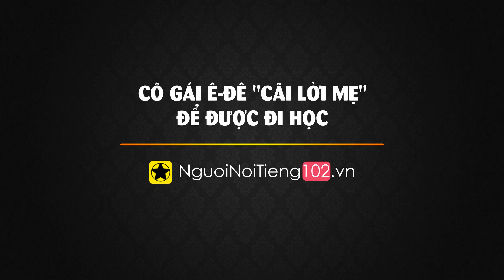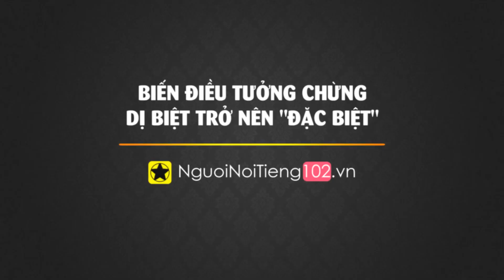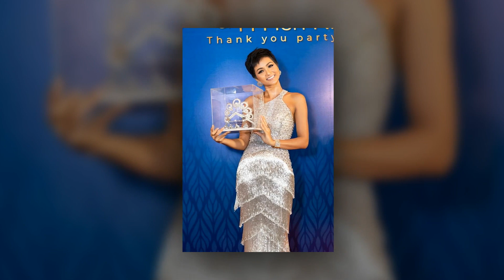Hoa Hậu H'Hen Niê - Cô Gái Ê Đê Nghèo Và Hành Trình Thay Đổi Lịch Sử Nhan Sắc Việt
Với vị trí Top 5 Hoa hậu hoàn vũ thế giới 2018, H'Hen Niê chắc chắn là cô hoa hậu lạ lùng nhất, gây tranh cãi nhất, và có thành tích ấn tượng nhất trong lịch sử nhan sắc Việt tại đấu trường thế giới. Từ cô sinh viên dân tộc nghèo, đến người mẫu ảnh, đăng quang ở Hoa hậu Hoàn vũ Việt Nam 2017, rồi Top 5 Miss Universe 2018, Với H'Hen Niê, đó là hành trình không chỉ dài mà còn đầy thử thách.

Cám ơn bạn đã xem video Hoa Hậu H'Hen Niê - Cô Gái Ê Đê Nghèo Và Hành Trình Thay Đổi Lịch Sử Nhan Sắc Việt

Những video có thể bạn thích:

Những Cặp Đôi Vbiz Khiến Khán Giả "Phát Ngán" Vì Cứ Lùm Xùm Chuyện Tình Cảm

Lương Thế Thành – Từ Chàng Sinh Viên Tỉnh Lẻ, Đến “Soái Ca Màn Ảnh Nhỏ” Và Mối Tình Đáng Ngưỡng Mộ

Akira Phan - Biến Cố Khủng Khiếp Và Hành Trình Vượt Qua “Cái Bóng” Quá Lớn Của Chính Mình

Những Ca Sĩ Việt Mãi Không Vượt Qua Thành Công Của Bản Hit Đầu Tiên – Phần 1

Những Cặp Song Ca “Không Thể Nào Quên” Từng Khiến 8x, 9x “Mất Ăn Mất Ngủ”

‘Đại Minh Tinh’ Thẩm Thúy Hằng – Huyền Thoại Nhan Sắc Việt Và Những Biến Cố Thay Đổi Cuộc Đời

“4 Nữ Hoàng Đĩa Nhựa” Của Sân Khấu Cải Lương, Bây Giờ Ra Sao?

Sau 9 Năm, Dàn Diễn Viên Của Phim ‘Gia Đình Phép Thuật’ Giờ Ra Sao? Phần 1

Trấn Thành - Từ Cậu Sinh Viên Bị Đuổi Học Giữa Chừng Đến Cái Tên Bảo Chứng Thành Công

Danh Hài Chí Tài - "Đại Ca" Đa Tài, Chung Tình, Hiếm Có Của Showbiz Việt

Việt Hương - Từ Quá Khứ Bị Chèn Ép Đến Nữ Danh Hài Số 1 Việt Nam

Xuân Bắc – Từ Chàng Sinh Viên Nghèo Đến MC, Danh Hài Đình Đám

NSND Tự Long – Tuổi Thơ Nghèo Khó Và Tình Bạn Hơn 24 Năm Với Xuân Bắc

Thúy Nga Paris By Night – Từ Thời Hoàng Kim Đến Giai Đoạn Khủng Hoảng

Sao Nhí Việt Đình Đám 1 Thời, Bây Giờ Ra Sao? Phần 1

Dàn Diễn Viên Phim Chạy Án Sau 12 Năm, Bây Giờ Ra Sao?

Thần Đồng Âm Nhạc Bé Châu – Đánh Đổi Cả Tuổi Thơ Và Hiện Tại Bị Khán Giả Lãng Quên

Người Tình Màn Ảnh Nóng Bỏng Của Lý Hùng: Cát-xê Một Thuở 15 Cây Vàng, Đóng 3 Phim Cùng Lúc

3 Chị Em Cẩm Ly Và Khối Tài Sản Tỷ Đo Đáng Mơ Ước?